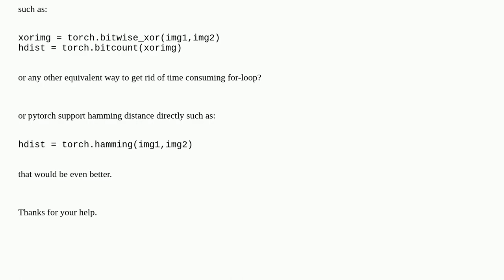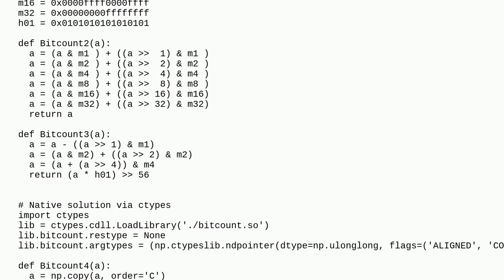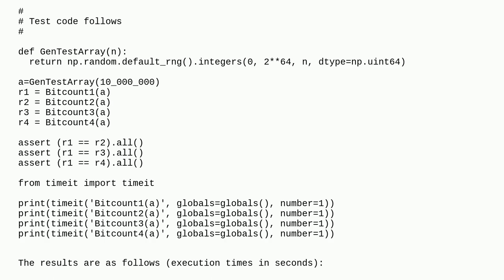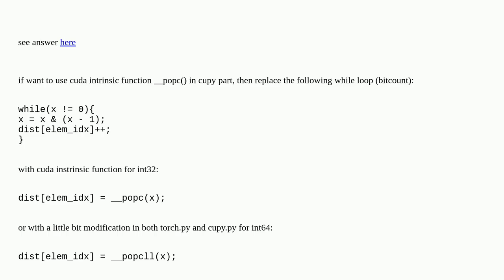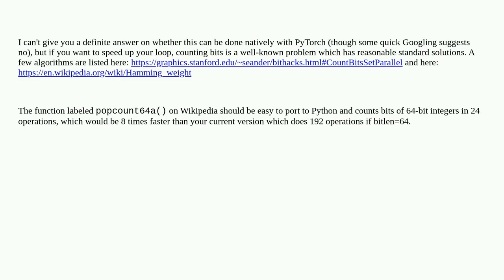Is there a bitcount operation in pytorch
A special thanks goes out to the community

  pytorch